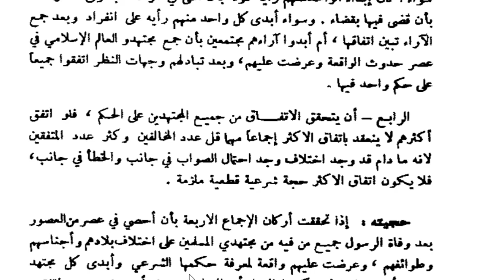12 A-B (USHUL FIQIH) - SELASA ,23 FEBRUARI 2021